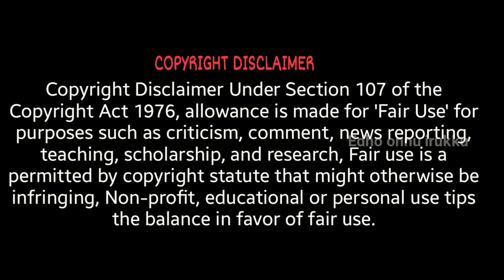🔴Video: 90's Kids Favorite Sweet Halkova Recipe | Maida Barfi Recipe | Easy Burfi Recipe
90's kids favourite sweet / Hal kova